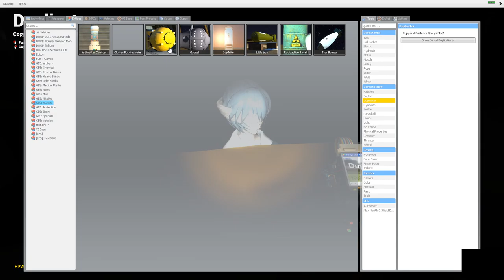Gmod Krazy Moments simhut ilok tila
krazy rei ayanami chupa oten hospital scene